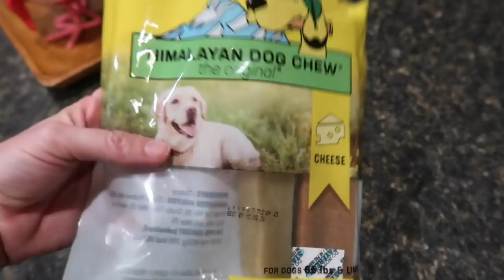Family Football Weekend!!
Mason and Ace show how the play basketball 1 on 1, we have a tough weekend of watching football, and Mason gives us his NFL Playoff Predictions!!!

16772 W. Bell Rd, Ste 110-115